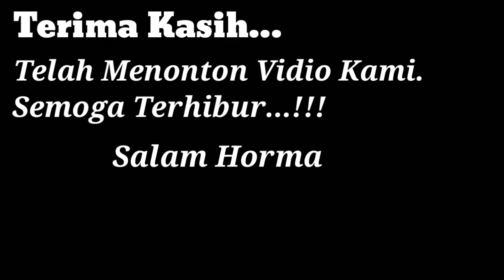Latihan Dance || BBK Jalan-jalan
Grage Citty Mall Cirebon
Adalah salah satu mall terbesar yang ada di kota Cirebon.
Yang mana di dalam dan sekitar mall sering diadakan festival atau kegiatan2,
Contohnya sekarang,Yaitu Latihan Dance Anak2 usia 3 sampai 12 tahun.
Mau liat keseruanya..!!!
Mari kita saksikan videonya bersama.

Terima Kasih.
Assalamualaikum...